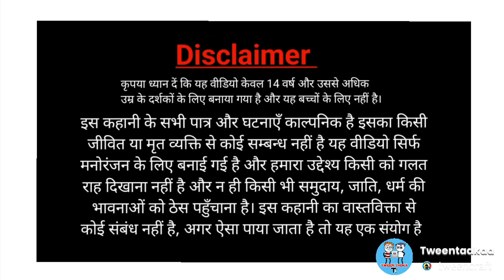कलुआ ने खोली 🪁पतंग की दुकान | Tween Tadka New Comedy 🤣 | Gadhadiya Ki Video